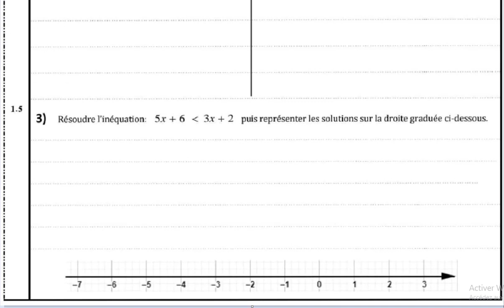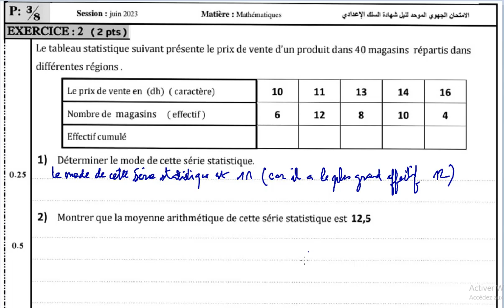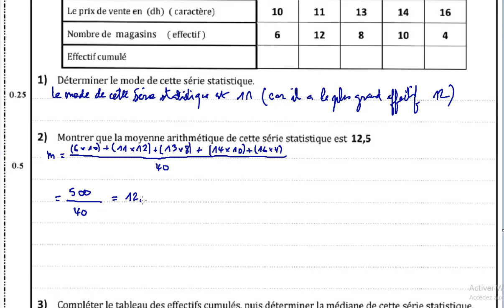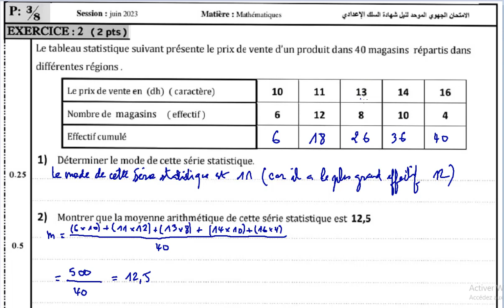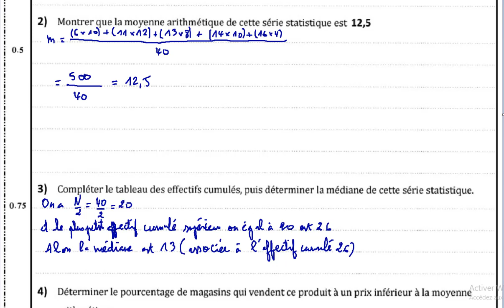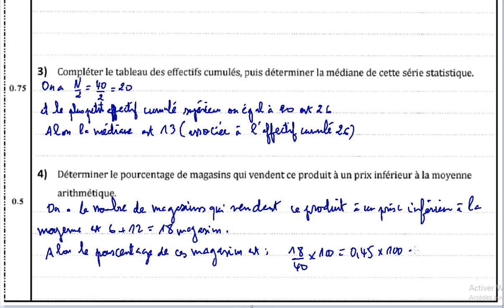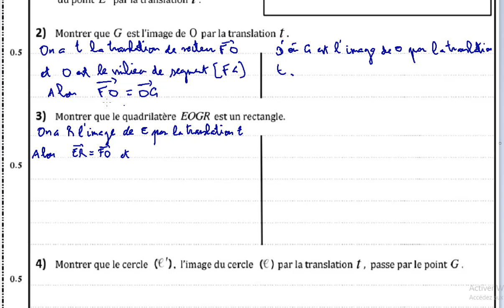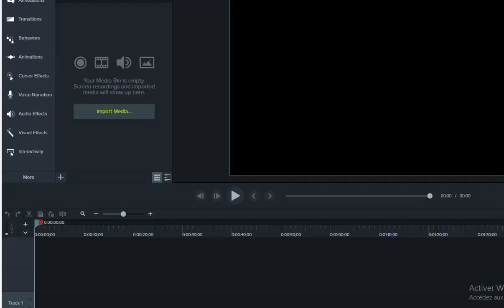تصحيح الامتحان الجهوي لمادة الرياضيات جهة طنجة - تطوان 2023 - الجزء الأول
vous trouvez ici la correction d'examen régional Tanger - Tétouane 2023 partie 1